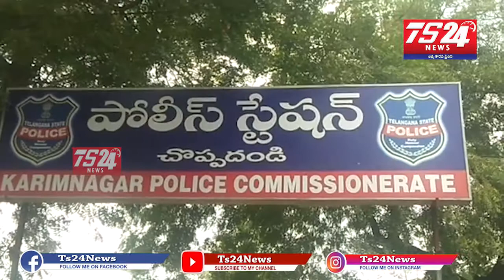కరీంనగర్ జిల్లా చొప్పదండీ పోలీస్ స్టేషన్ కు జాతీయ స్థాయిలో స్థానం